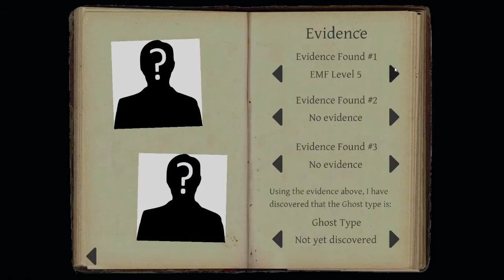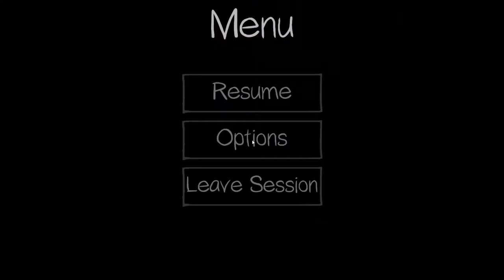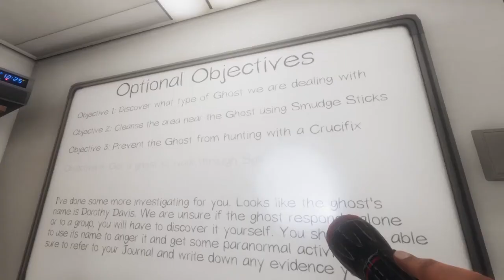Phasmophobia - A Mannequin Moved!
We visit an angry pensioner and discover that one of the mannequins isn't where it should be!